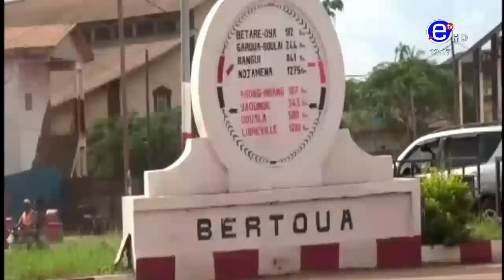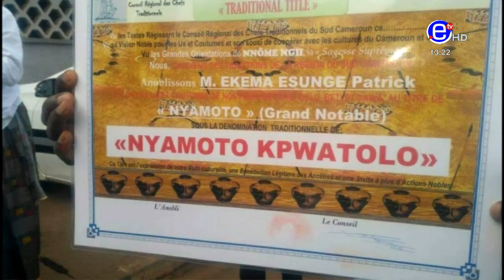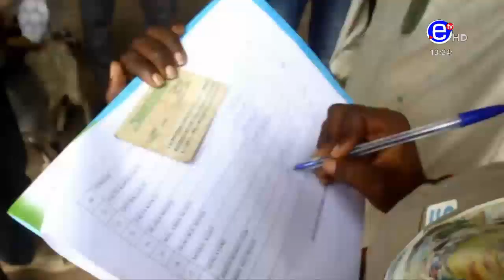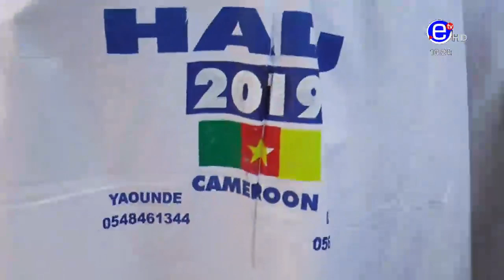PIDGIN NEWS TUESDAY 30th JULY 2019 - EQUINOXE TV